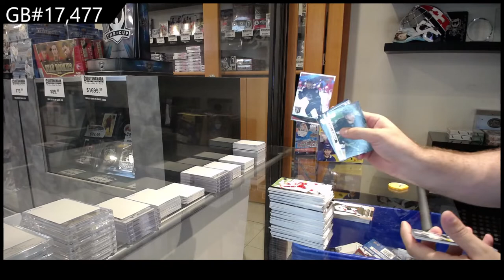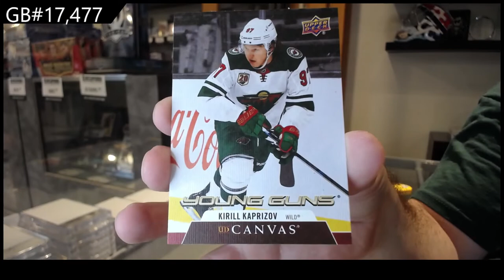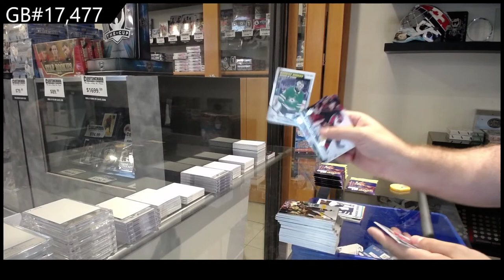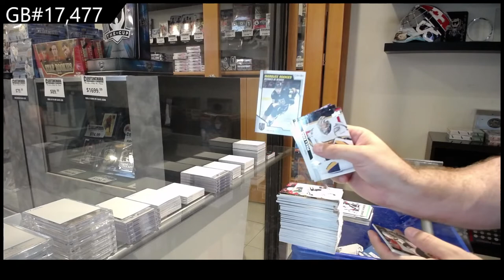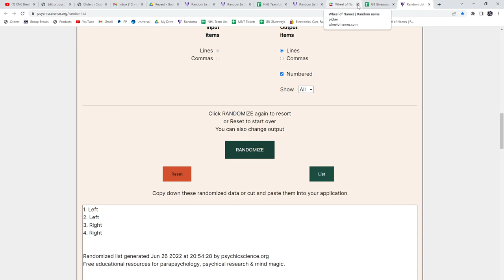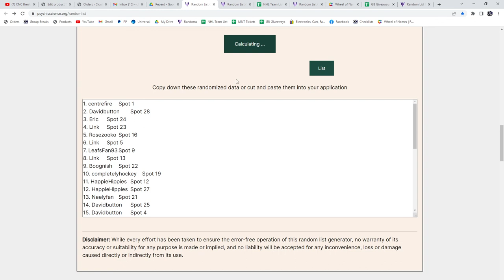20-21 Upper Deck Series 1 Hockey 3 Box Retail Break - C&C GB #17,477